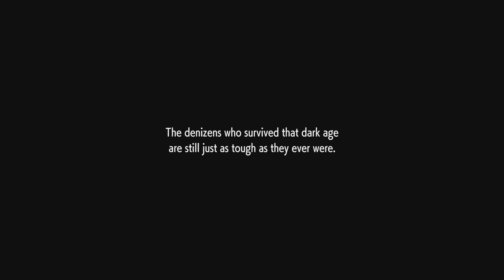02 DESTRO (SoulCaliburVI) - Street Fighter 6